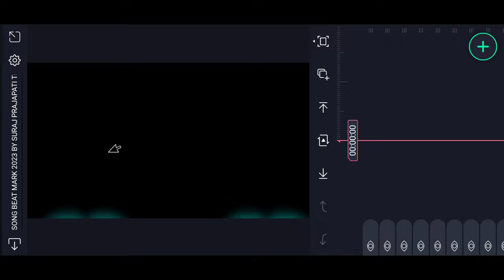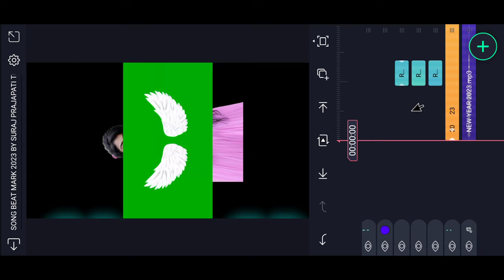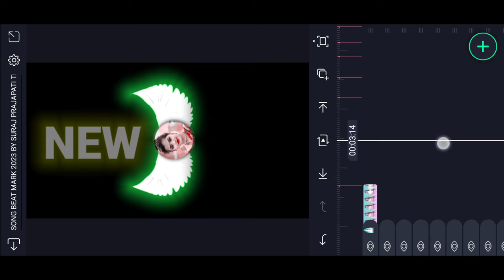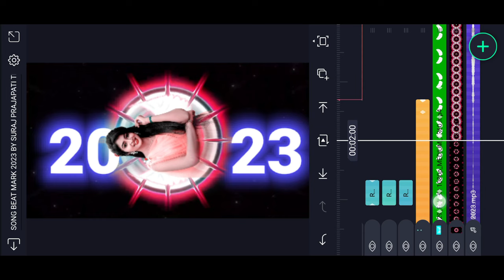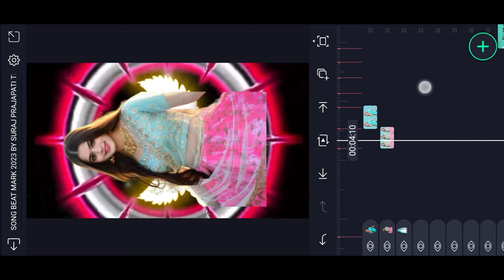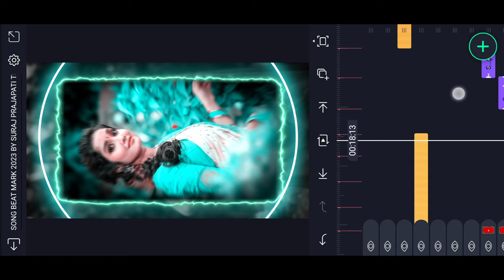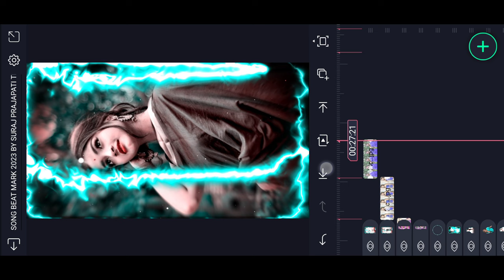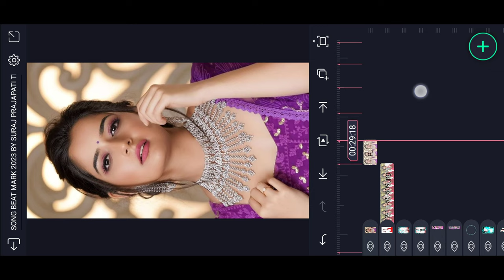Happy new year 2023 video editing alight motion | happy new year status video editing alight motion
_______________ ❤️ Love You ❤️_________________

_______________ ❤️ Love You ❤️_________________

🔰 ONLY MUSIC ⬇️
coming soon

🔰 BEAT MARK XML ⬇️
coming soon

🔰 SHAKE EFECT XML ⬇️
coming soon

_______________ ❤️ Love You ❤️_________________

AAJAO!

_______________ ❤️ Love You ❤️_________________

🔰 Your Queries -

status editing

4k utra hd full screen status video editing

Pictures : Pintrest